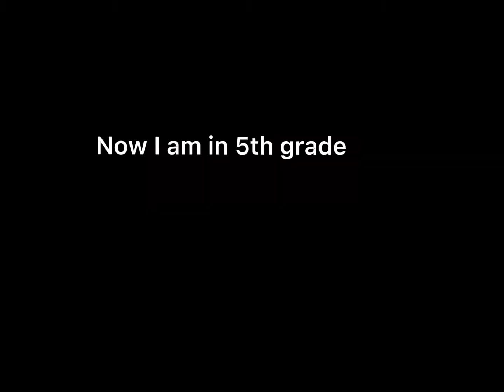COVID started when I was in……..